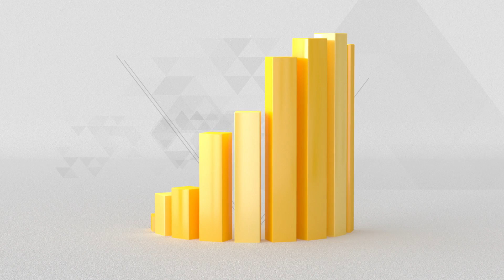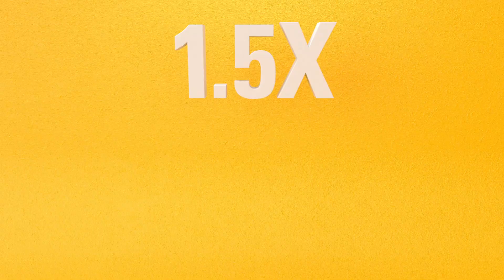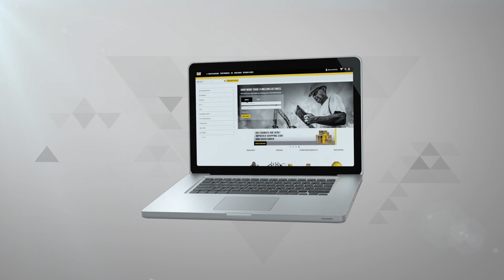Fluidos Cat®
Os Fluidos Cat® foram projetados especificamente para máquinas Cat e oferecem vida útil maior e melhor desempenho do motor. Eles foram criados, projetados e testados por especialistas sob condições e aplicações extremas. A Sotreq oferece muitas graxas, líquidos arrefecedores e óleos para aplicações e componentes específicos. Quer saber mais?